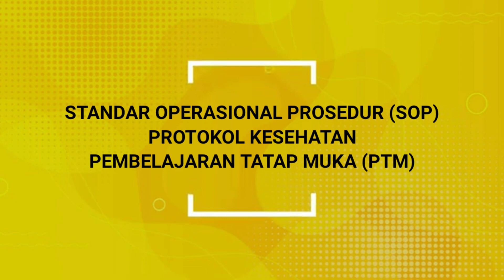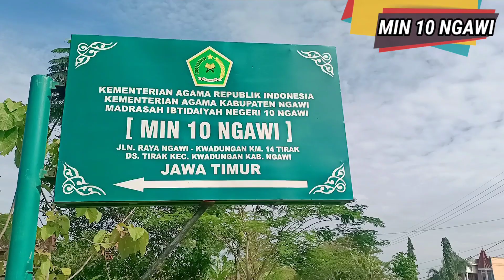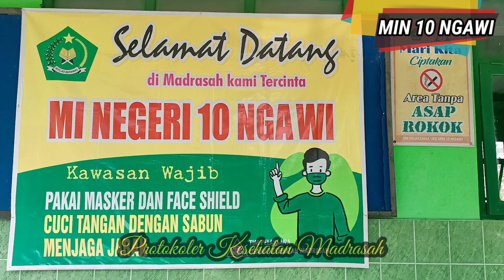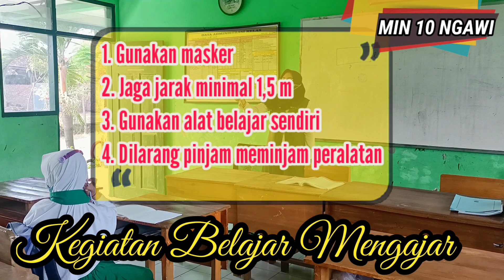SOP PTM MIN 10 NGAWI